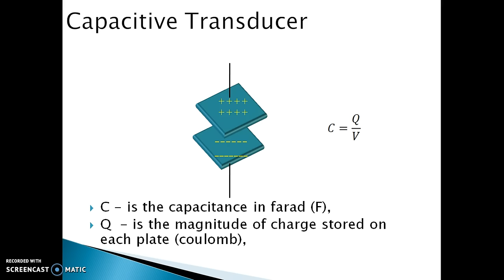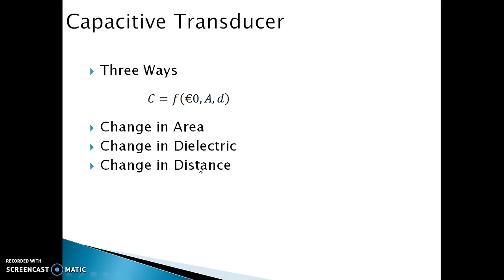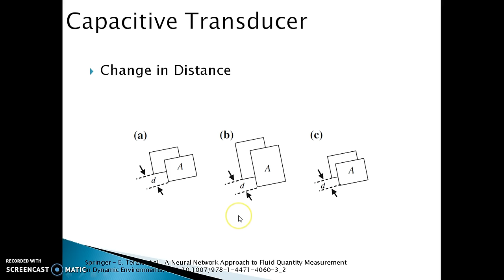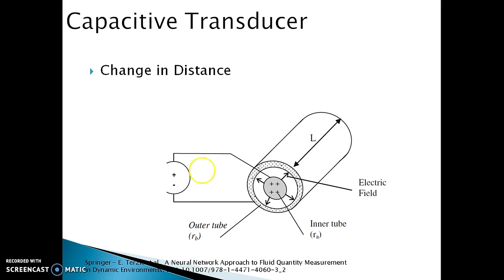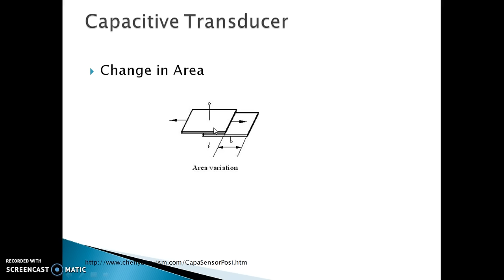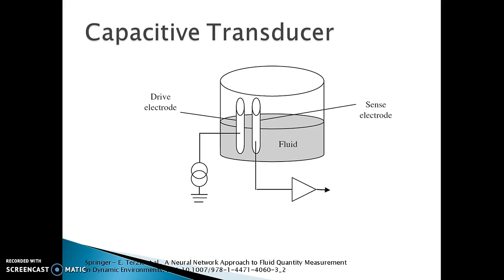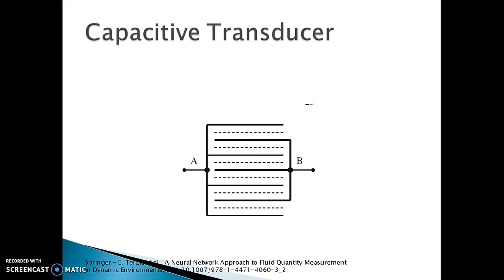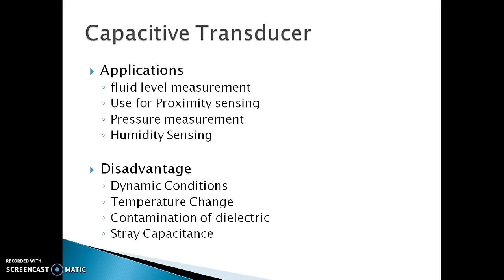Capacitive Transducer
Work done as part of AICTE approved FDP on Use of ICT in Education for Online and Blended Learning
By
Ms. Sanchali Kshirsagar
Ms. Rajni Nair
Ms. Jyothi Sequeira

 Usha Mitttal Institute of Technology, SNDTWU, 2016.